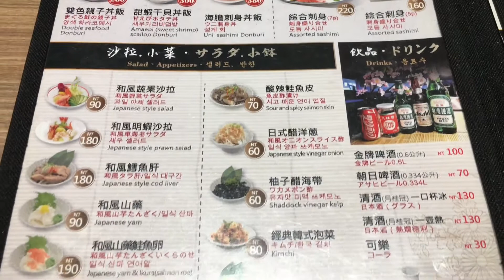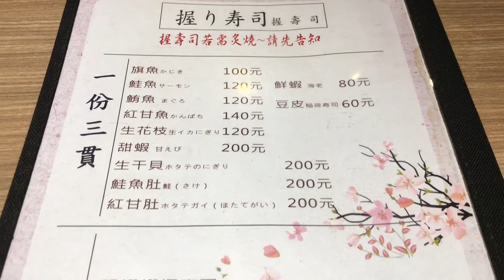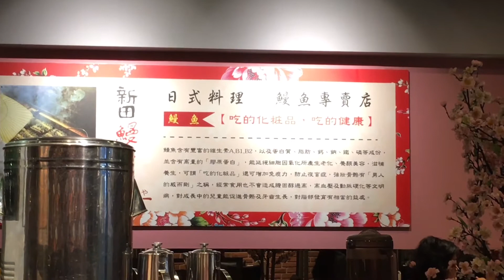《北市•食》大安區永康街裡的連鎖日式料理店～新田鰻味屋永康區（20180117）